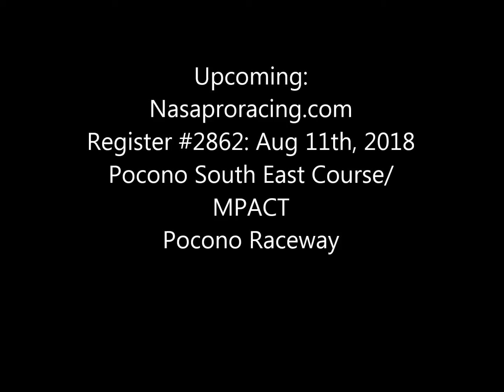Lime Rock Race Park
NASANE
NASAPRORACING